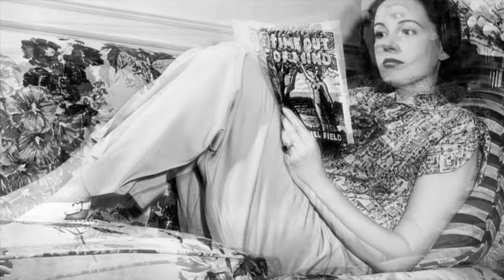PHYLLIS CALVERT TRIBUTE